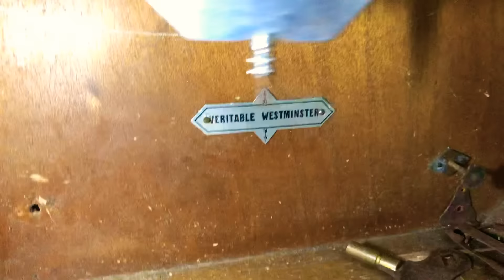Đồng hồ Pháp VEDETTE 8 côn thép, 8 búa gông lòng máng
Hàng nhập nguyên Zin từ Pháp
Gông lòng máng
8 côn thép và 8 búa
Chơi bản nhạc Web nổi tiếng
Chất âm hay và ngân
Điểm nhạc sau mỗi 15P và điểm nhạc theo giờ
Địa chỉ: Ngõ 78 đường Kim Giang, Hà Nội